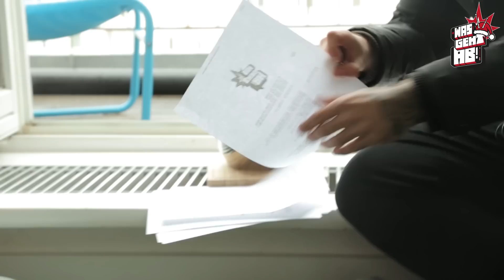DIY Skriptcycling - WGA SPEZIAL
In diesem DIY erfahrt ihr, welches zweite Leben unsere bedruckten Skripte erwarten.

Mehr Videos von uns:
Nackt-Arsch-Energy & Druck mich Baby! - HAPPY NEWS
Was geht HAUL?! - Überlebensnotwendig!

& Crew

Moderator: Marti, Felix, Os, Peng, Ben,
Redaktion: Lydia Nieke I Christina Wurm
Regie: Lydia Nieke I Christina Wurm
Kamera: Julian Zahn
Ton: Julian Zahn
Schnitt: Mario Raetzel

Visuelle Konzeption: Astrid Deinhard-Olsson
Executive Producer: Philipp Steuer
Head of Production: Michael Wendt
Social Media Manager: Laura Pagan